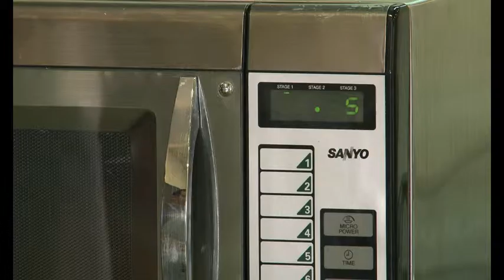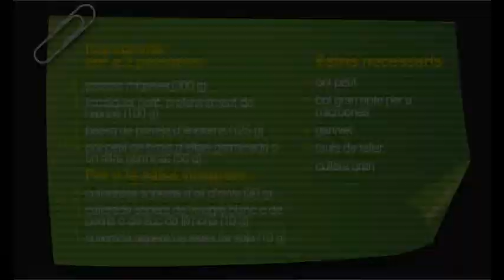Patates amb crudités. Cuina sense pares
"Cuina sense pares" és un receptari per a joves elaborat pel Servei de Salut Pública de la Diputació de Barcelona. Aquest material pretén ser una eina educativa amb l'objectiu de donar a conèixer d'una manera molt senzilla com posar en pràctica una alimentació saludable.

El receptari conté consells sobre aspectes bàsics de l'alimentació i un recull de receptes de dinars i sopars fàcils, ràpids i econòmics per introduir els més joves en el món culinari.

Patates amb crudités

Ingredients per a 2 persones
2 patates mitjanes (300 gr.)
1 tomàquet petit, preferentment de branca (100 gr.)
1 bossa de barreja d'enciams (125 gr.)
1/2 pot petit de brots d'alfals germinada o un altre germinat (50 gr.)

Per a la salsa vinagreta:
3 cullerades soperes d'oli d'oliva (30 gr.)
1 cullerada sopera de vinagre blanc o de poma o de suc de llimona (10 gr.)
1 cullerada sopera de salsa de soja (10 gr.)
sal

Elaboració
Renteu bé les patates perquè marxi tota la terra i poseu-les senceres sense pelar en un recipient apte per al microones, amb una mica d'aigua al fons i tapades amb film transparent.
Coeu les patates fins que estiguin a punt, aproximadament uns 5-6 minuts.
Deixeu-les reposar 5 minuts més tapades.
Traieu les patates i deixeu-les refredar.
Mentre es refreden, prepareu la salsa en un bol petit barrejant l'oli, el vinagre, la salsa de soja i la sal. Remeneu enèrgicament amb una cullereta.
Talleu les patates a daus, poseu-les en un bol gran, afegiu-hi la meitat de la salsa vinagreta que heu preparat i remeneu bé.
Finalment afegiu el tomàquet tallat a daus petits, la barreja d'enciams, els germinats i la resta de salsa vinagreta. Remeneu bé i ja es pot servir.